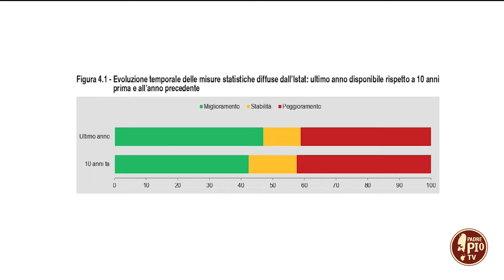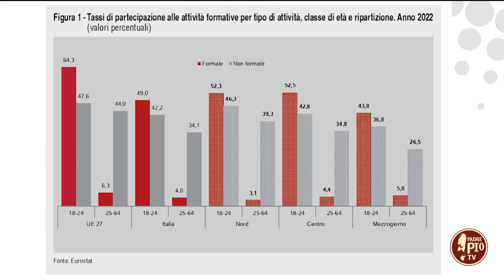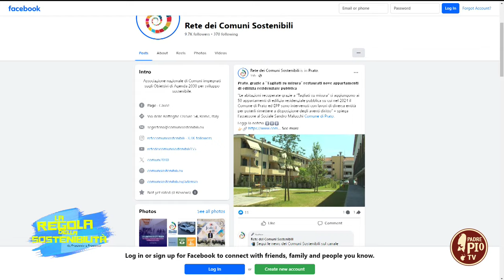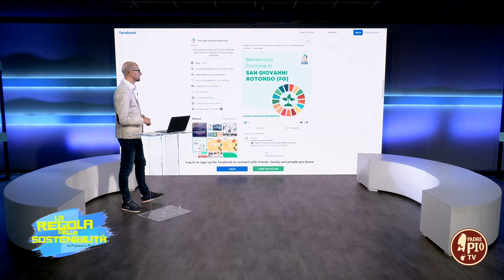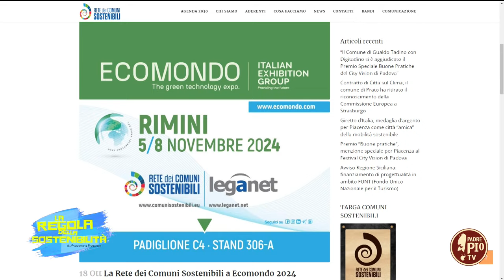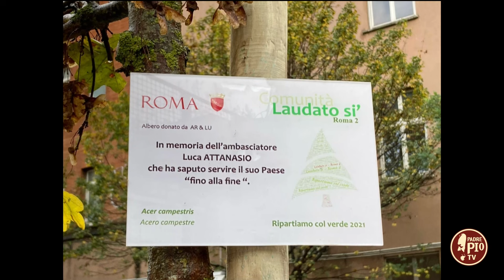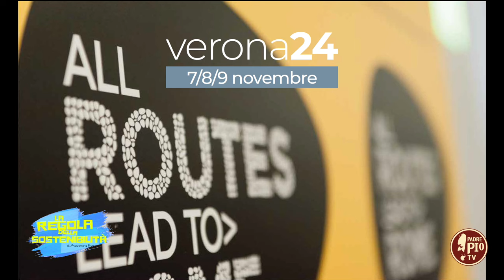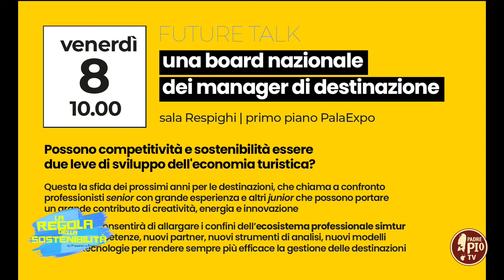Goal 4 dell’Agenda ONU 2030 (la regola della sostenibilità 28 Ottobre 2024)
Prosegue il viaggio nel mondo della sostenibilità. Il prof. Lenoci ci ha parlato del goal 4 dell’Agenda ONU 2030. Il direttore della Rete dei Comuni Sostenibili, Giovanni Gostoli, ci ha spiegato le finalità del progetto e come accedere alla rete. La comunità Laudato sì di San Giovanni Rotondo ci ha fatto conoscere la comunità Roma 2. Federico Massimo Ceschin, presidente di Simtur, ha fatto il punto sul turismo sostenibile alle porte del Giubileo del 2025.